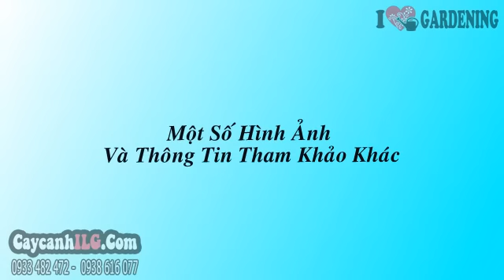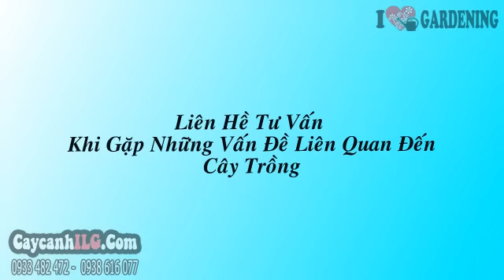Cây Phát Tài Gốc Đẹp Nhất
Cây Phát Tài Gốc Lớn

Cây phát tài gốc lớn (Dracaena fragrans) hay cây phát tài gốc, cây phát tài là cây phong thủy, cây may mắn, thích hợp làm cây nội thất trang trí văn phòng làm việc, phòng khách, sảnh, hành lang… Cây phát tài gốc ngoài cho dáng thân và lá đẹp, cây còn có hoa thành chùm dài, thơm ngát.

Tất cả thông tin, cách chăm sóc và giá Cây Phát Tài Gốc Lớn tại